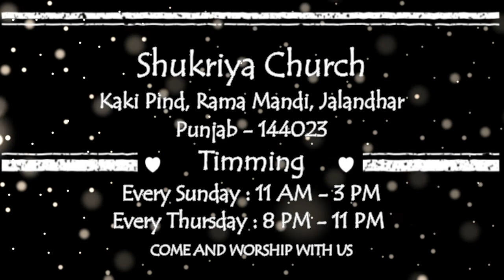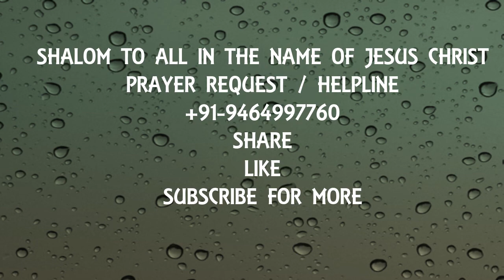Shukriya Church | Live Worship | Jadon Rooh Naal Howe Dua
A Live Worship Jadon Rooh Naal Howe Dua By Shukriya Church Worship Team...

Listen And Enjoy The God's Grace .